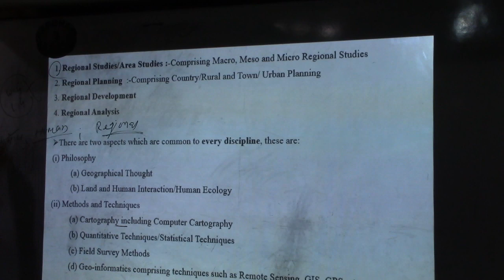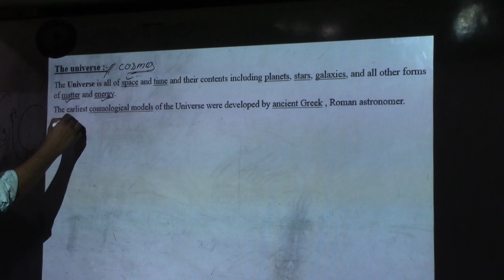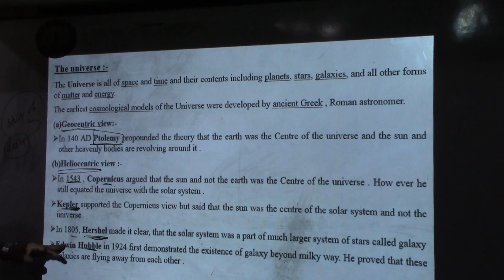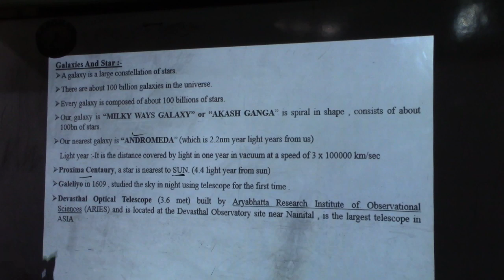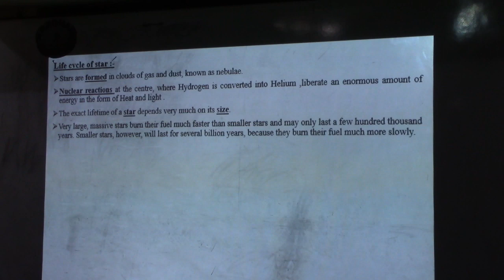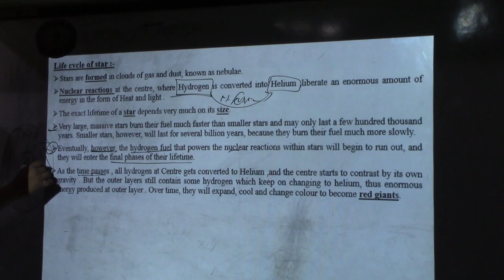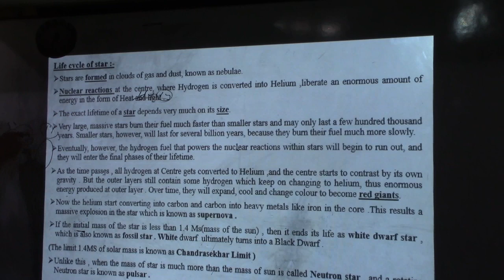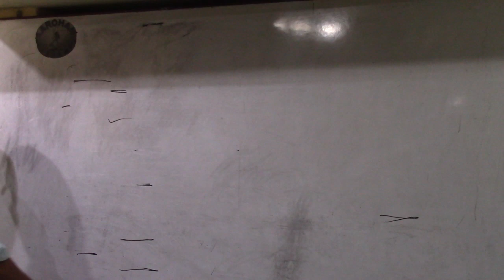18.12.19 OAS GS GEOGRAPHY